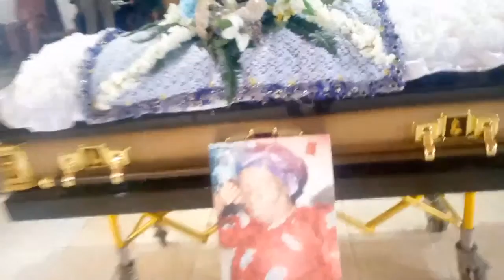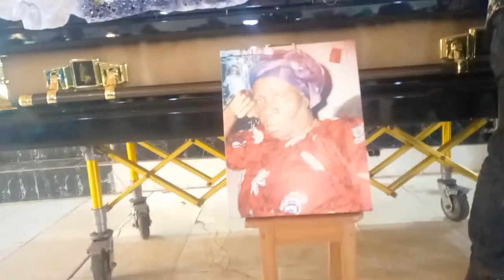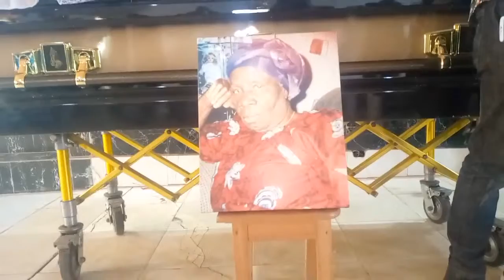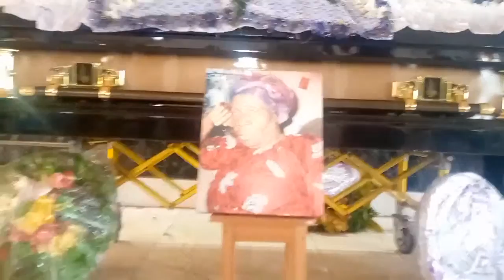Ma Mary Funeral Service Live On Liberian Tv Network